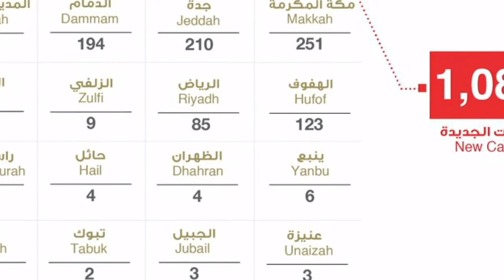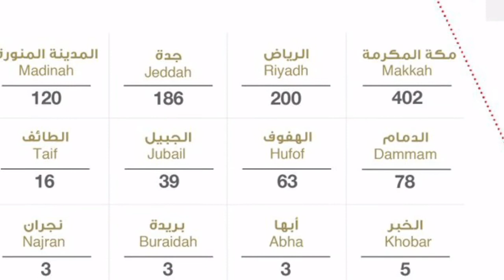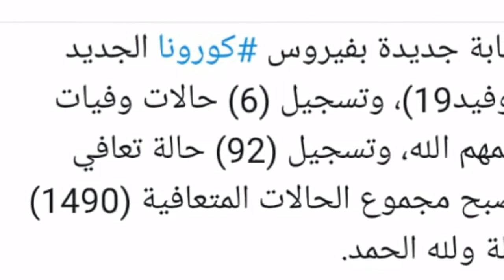how many cases of corona virus were recorded in saudi arabia today 20-4-2020, latest update corona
how many cases of corona virus were recorded in saudi arabia today 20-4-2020, latest update corona virus in saudi arabia today 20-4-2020, saudi news today 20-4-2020